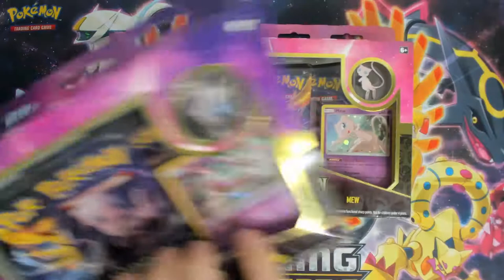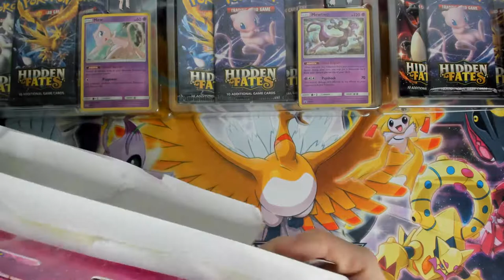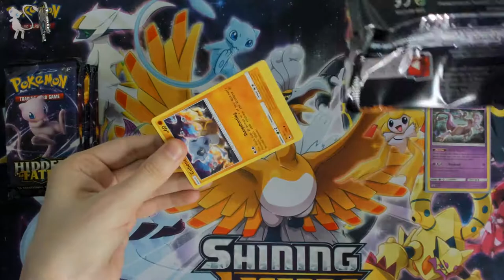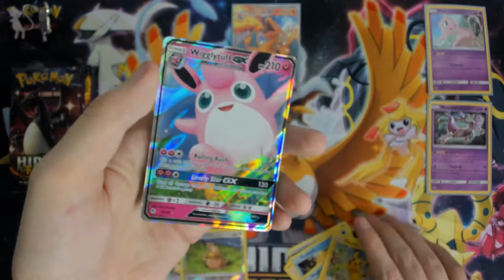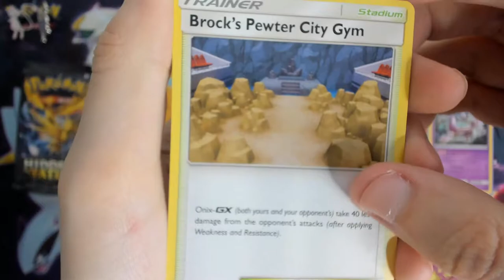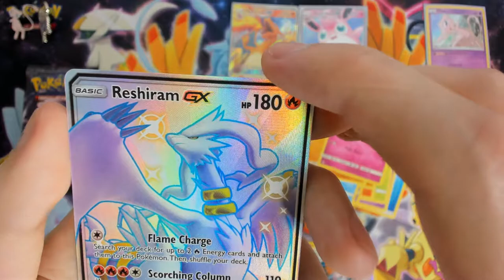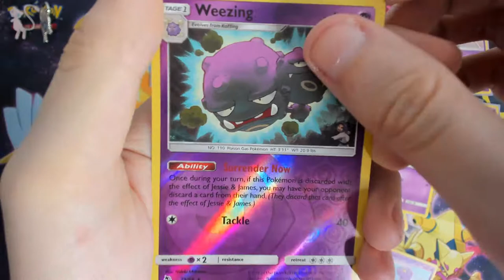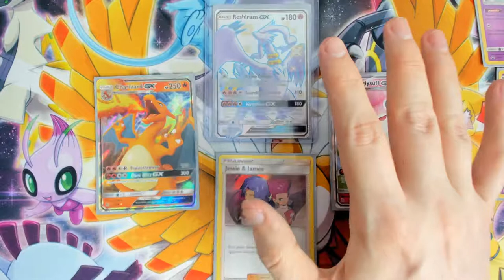Finally I Have "Hidden Fates" Pin Collection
This set is soo popular right now that i had to wait 2 whole weeks. 2 god damn weeks. so you will go damn enjoy this video and like it. OKAY! Enjoy :D